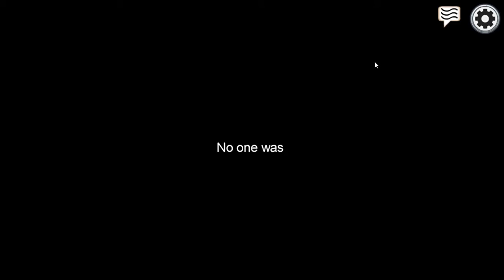I got a mic! SO I MUST RECORD! [Among Us #3]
I grab a friend and we just played some Among Us. I got a new mic for my B-Day so I am really exited. Its a good one as well!